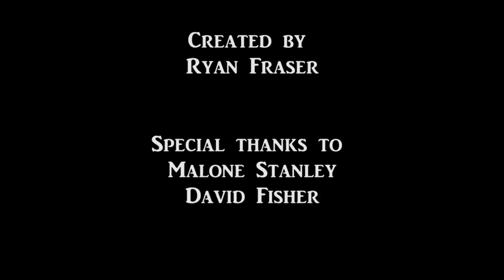Eutrophication and Fertilizer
A brief overview of Fertilizer and Eutrophication
Music Used
Lonnie Smith - It's Changed - 1977